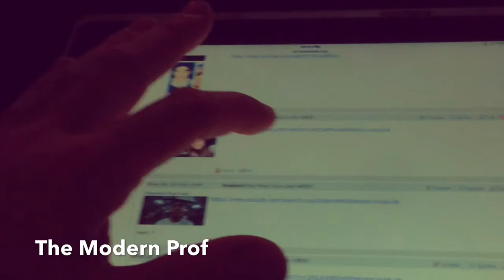Modern Professor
Video blogs